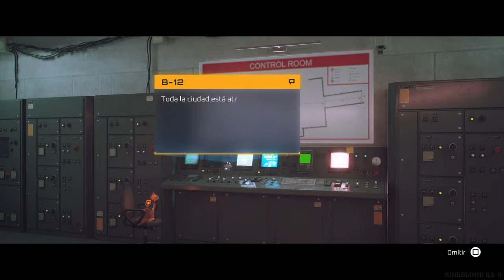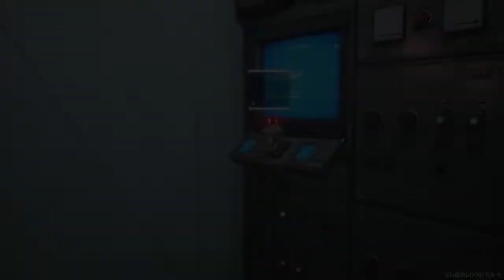Stray Gameplay PS4 Parte Final (Juego Completo)